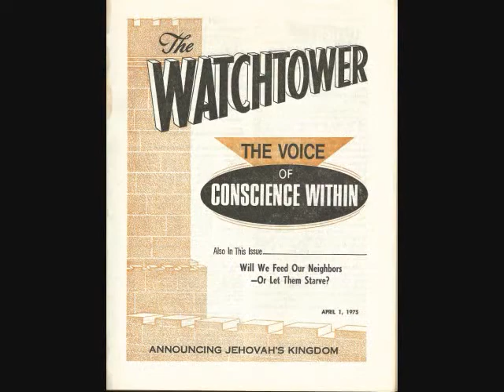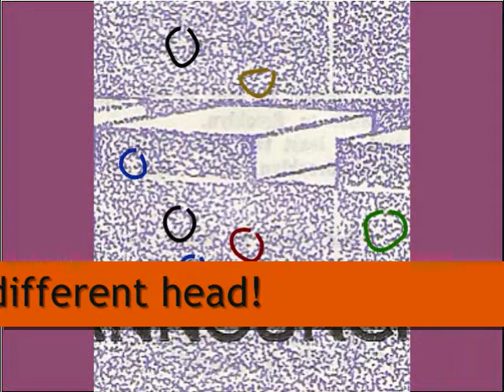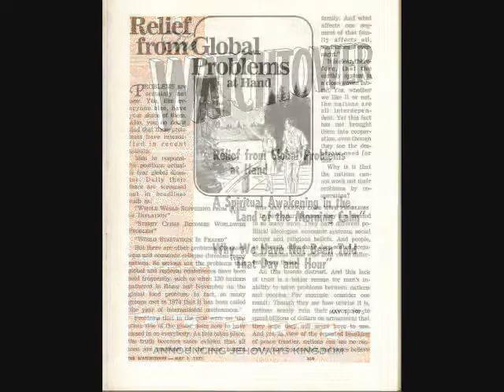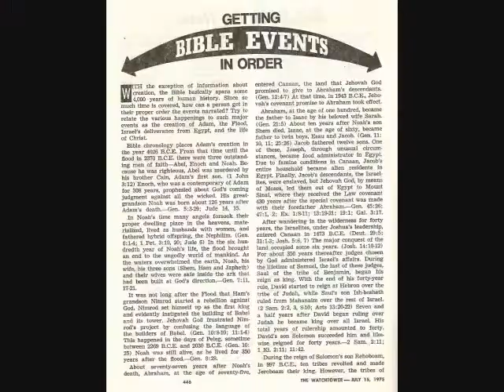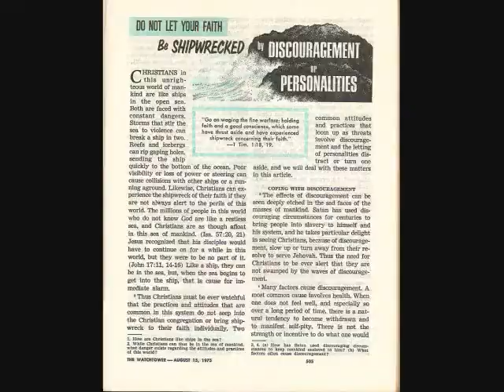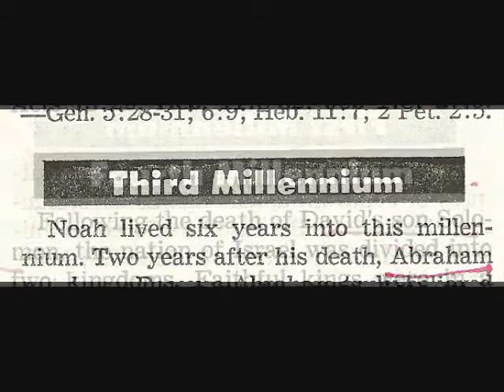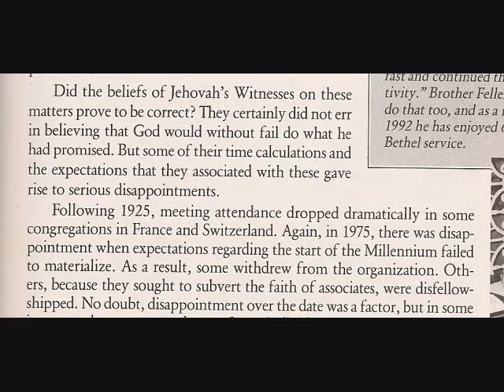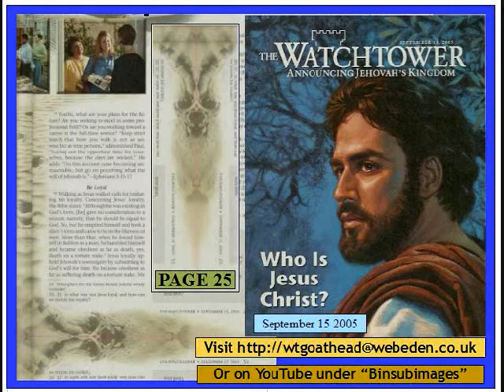Subliminal images in the 1975 Watchtower binder.wmv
This goes into how the Watchtower Society influanced the general pubic to become Jehovahs Witnesses during the 1970s! This goes into the 1975 prophecy using the 1975 WT binder. They did not have many pictures in the twice-weekly Watchtower magazine that was studied each week in the Jehovahs Witnesses Kingdom Halls, but I managed to find WHERE the subliminal images were buried.